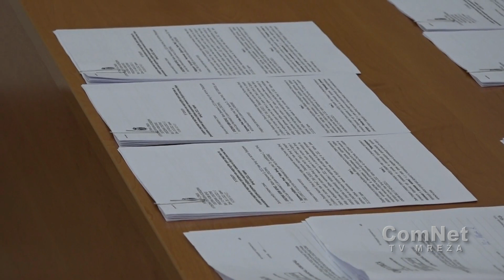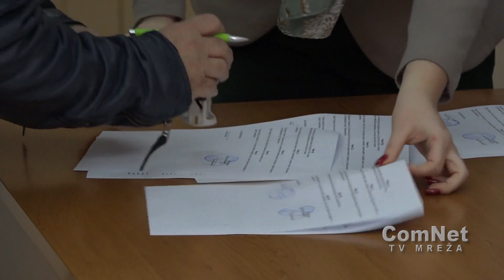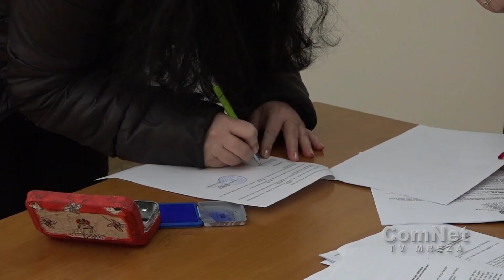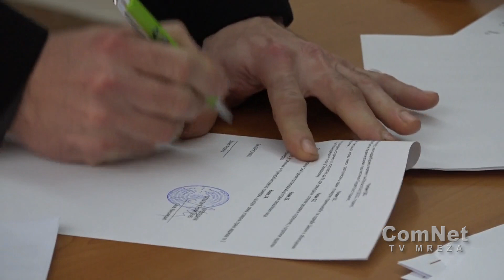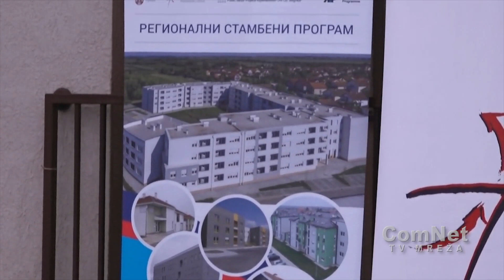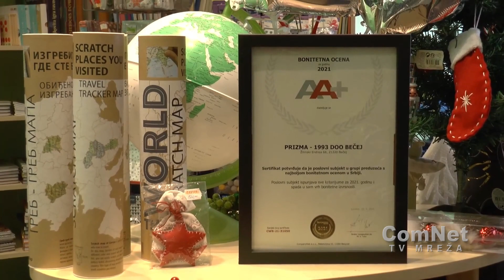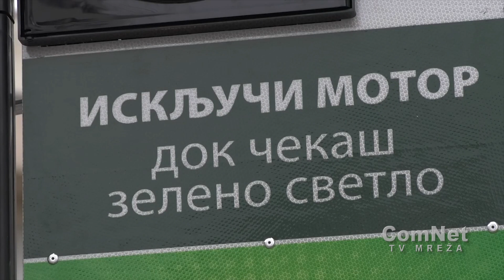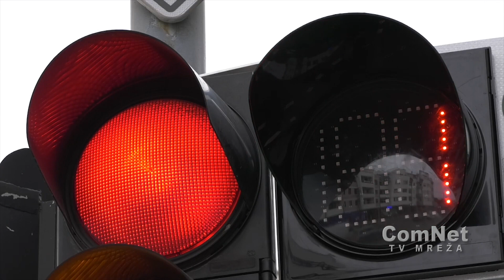Vojvođanska aktivizacija 14.12.2022.